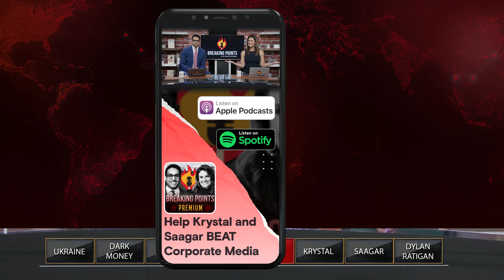Joe Rogan RESPONDS To Media, Neil Young Attacks | Breaking Points with Krystal and Saagar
Krystal and Saagar offer their perspective on the Joe Rogan/Neil Young saga now that the podcaster has responded to claims being made about his show in the media